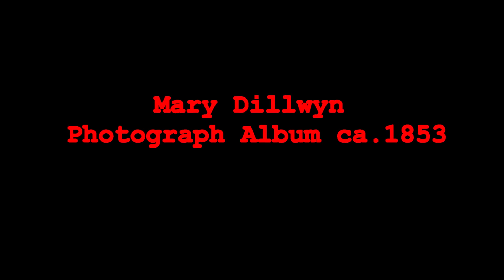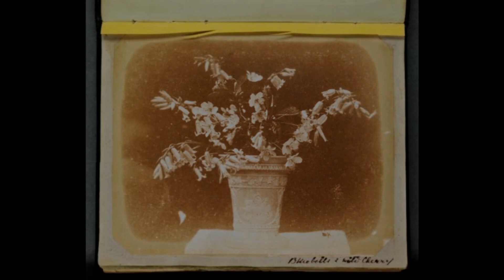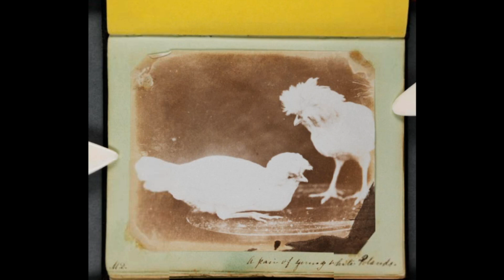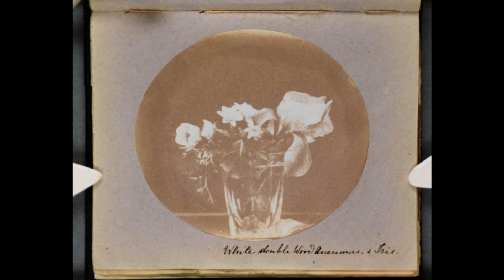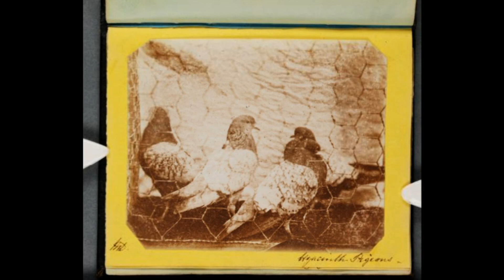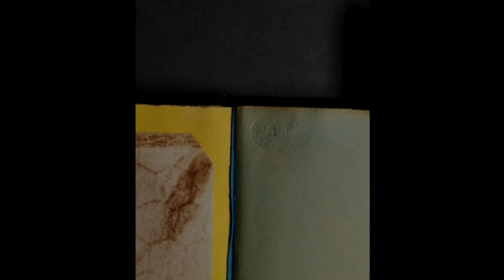Mary Dillwyn Photo Album 1853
Very interesting photo album I ran across recently and felt it would be a great share. 💖

Follow on Twitter for early photos, and video progress

The album contains 42 salt prints and 1 loose albumen print. Seventeen of the prints in the album are initialled MD, and it is from these photographs that the album became known as the Mary Dillwyn Album. The photographs in the album date from ca.1853 and main themes: flower studies, fowl studies, and portraits reflect the interests of the family. The Dillwyn Llewelyns were a cultured family, especially interested in all aspects of scientific endeavour, and the pages of the album offer an insight on the individuals closely connected with intellectual life of south Wales and beyond. In addition there are a small number dealing with everyday life at Penlle'r-gaer, including two evocative images of building a snowman.

The album itself is small in size, 110 x 90 mm. Each photograph has been trimmed and thoughtfully laid down on a page of coloured paper. Inside the front cover it carries the inscription Susan Franklen, Clementstone. Susan Franklen was a crippled niece of Mary Dillwyn's who died in 1860 aged twenty-five. On her death it seems the album passed back to the Dillwyn Llewelyn family.

No other items by Mary Dillwyn to be found in public collections resemble this album in size, content or intimacy. Nor do they possess the undoubted feminine charm of this album. It is known that Mary Dillwyn used a smaller camera than her brother. This had the advantage of using a shorter shutter speed and may be a contributing factor to the intimacy and warmth of her portraits.

Geographer Jay Sweeps
pATCHES An Excuse To Do Less, Not More